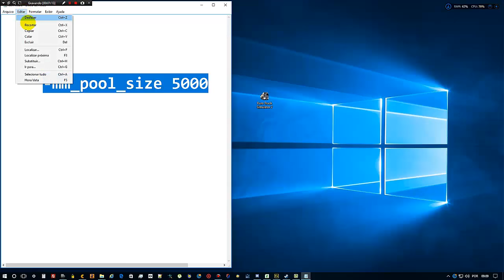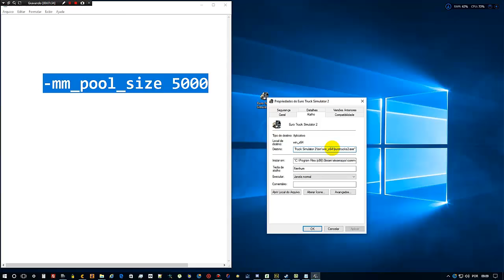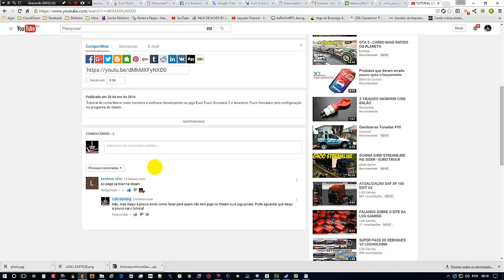MELHORE O DESEMPENHO NO JOGO ETS2 E ATS ALTERNATIVO (PIRATA)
Tutorial de como liberar mais memória e melhorar desempenho no jogo Euro Truck Simulator 2 e American Truck Simulator pela configuração do jogo alternativo (PIRATA)

▼▼▼ WEB RADIO ▼▼▼

LOG Gaming no Discord (pelo celular):
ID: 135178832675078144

▼▼▼SITES/PAGES/BLOGS LOGHOLDING▼▼▼

▼▼▼Save Multiplayer▼▼▼